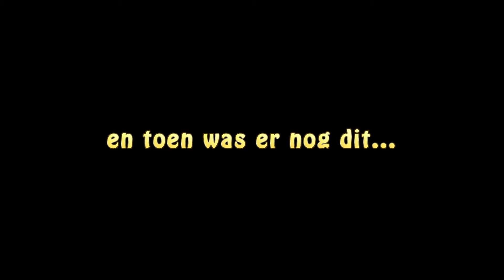Sessibon Adventures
small recap from our sessibon rehearsal, on-the-way-dance-session, sheep talk, freestyle-session-damsco